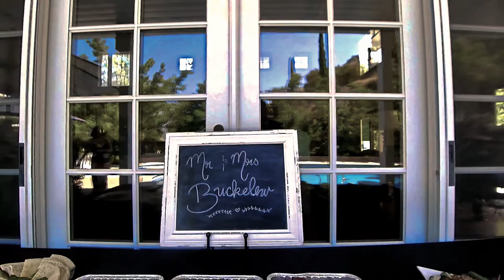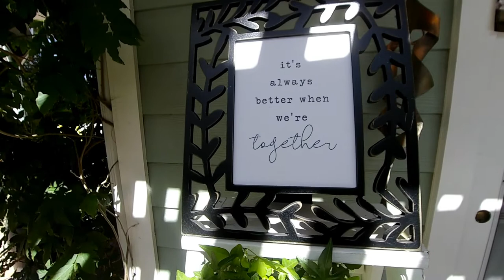ARLENYS & RICHARD BUCKELEW - OUR WEDDING'S TRAILER - JUL 11, 2020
Trailer only. Complete Wedding Video coming soon.

Video by : Juan de Dios Collado